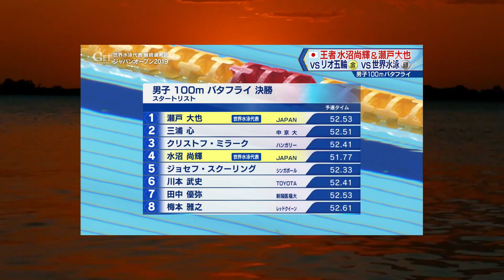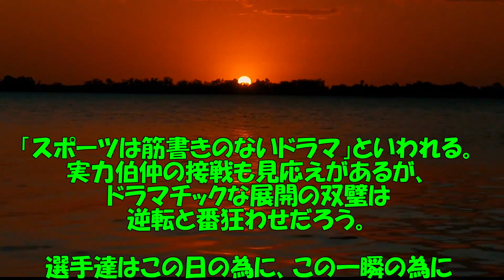2019ジャパンオープン男子100mバタフライ決勝 「こんなに速く泳げるようになりたい！」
2019ジャパンオープン男子100mバタフライ決勝 「こんなに速く泳げるようになりたい！」